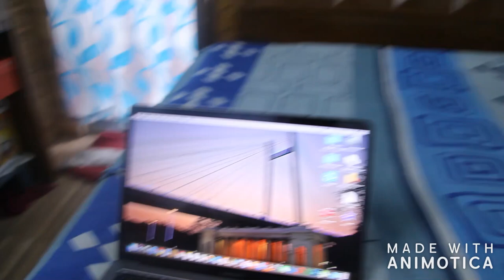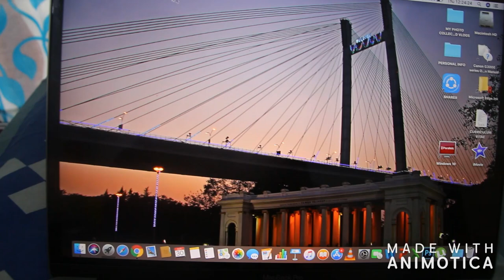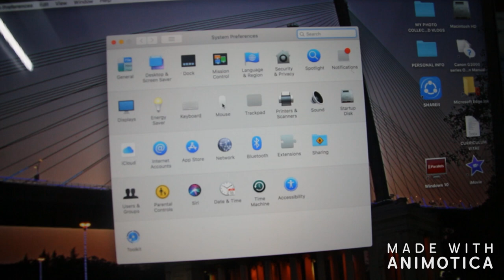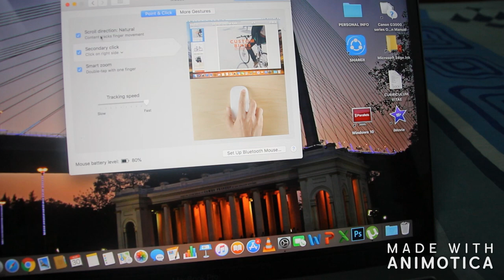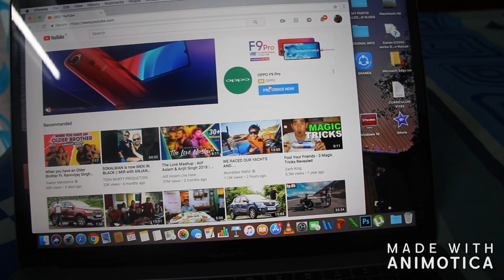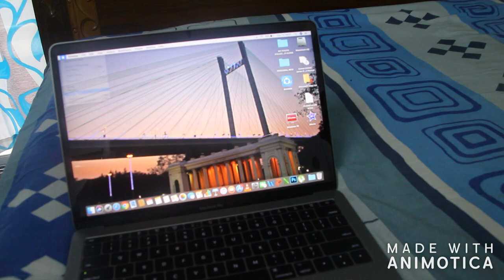UNBOXING OF APPLE MAGIC MOUSE 2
FOLLOW ME GUYS ON FACEBOOK FOR DAILY UPDATES.